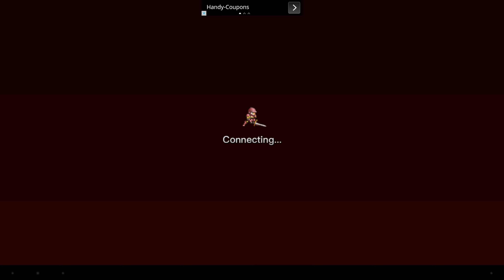MIRAGINE WAR || Angespielt | Deutsch | German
Ein neues Let's Test von Miragine War :)

Information